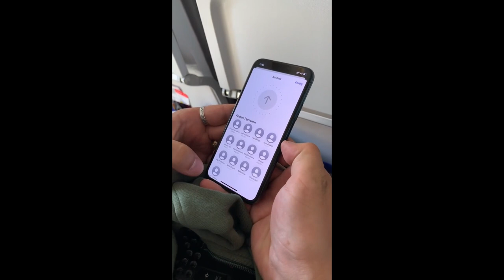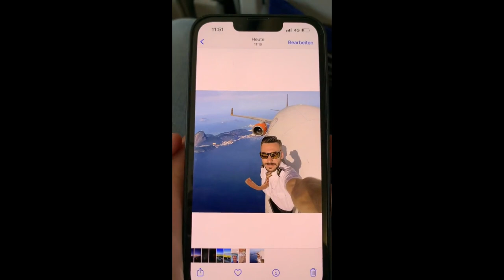Remote control traffic cone prank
This video compilation features some of the most viral videos on the internet, guaranteed to make you laugh, marvel, and even shed a tear. Watch as these guys prank a woman with a remote control traffic cone, and planes make incredible low landing at a Greek airport. See how one person sent everyone on a plane a picture, pretending to be a pilot and a scared baby and more. With something for everyone, this video is a must-watch.